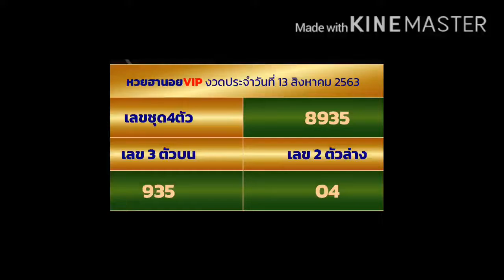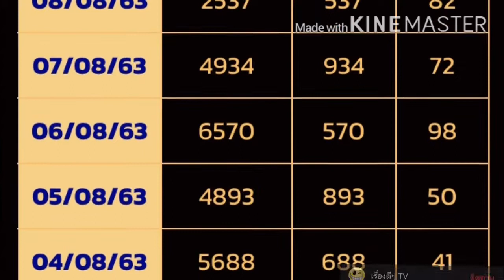ตรวจหวยฮานอยVIP 13/08/63 ตรวจผลหวยฮานอยvipวันนี้ ผลหวยฮานอยวันนี้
ตรวจหวยฮานอยVIP 13/08/63